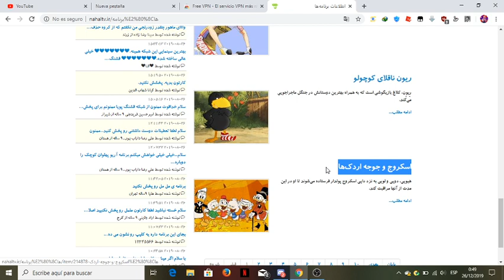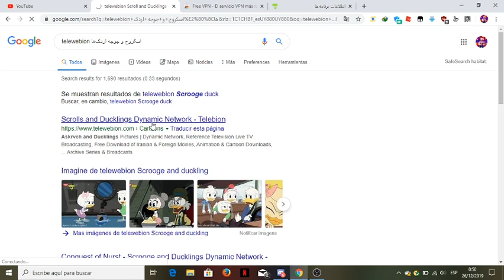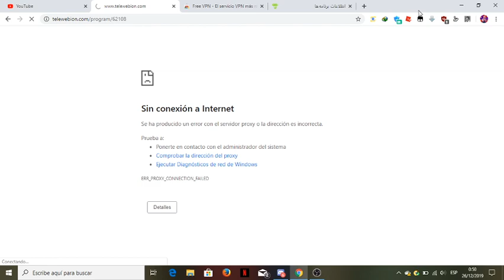How to get episodes from TeleWebion with iranian VPN (TUTORIAL)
if you wanna find some irib pooya and nahal dubs from anywhere else than aparat then here's a way